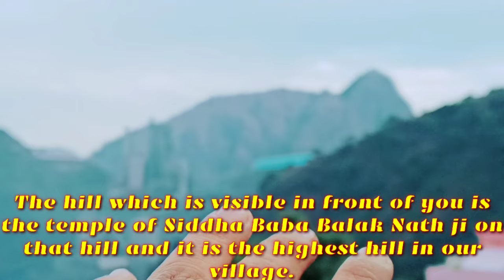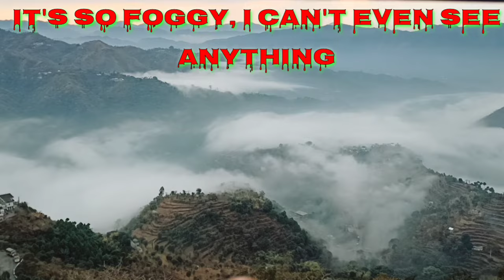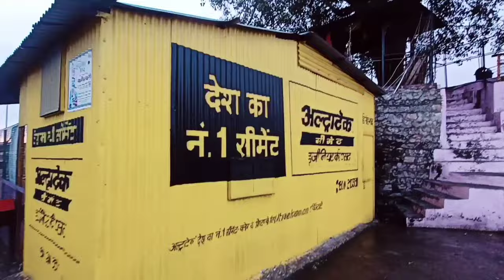ट्रक में लगी आग 😱|| Truck 🚒 Ko Aag Lag Gai 😨 गाड़ी बुरी तरह से जल गई है 😨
ट्रक में लगी आग 😱|| Truck 🚒 Ko Aag Lag Gai 😨 गाड़ी बुरी तरह से जल गई है 😨(@Hillstationpahadivlogs8500 )

Background Music 🎵 Beautiful Piano 🎹 Lesfm